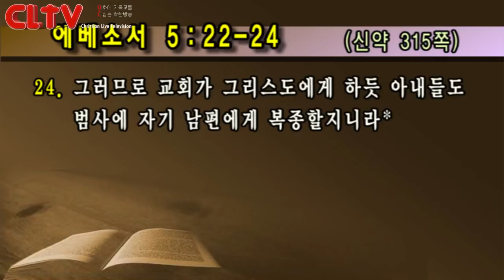CLTV파워메시지_2018.5.13(대체설교)_선한목자교회(유기성 목사)_'아내의 순종, 남편의 행복'